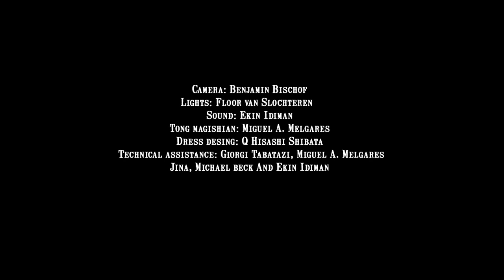Banana Split (just a drop) HD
By Vera korman, 2010.
        The trailer.